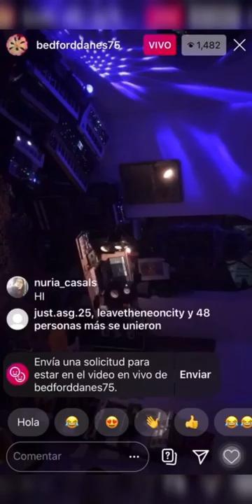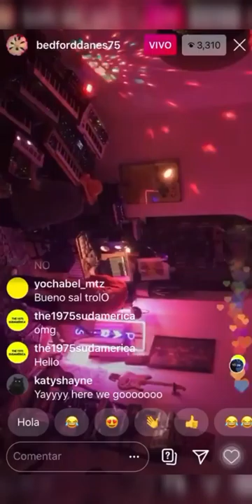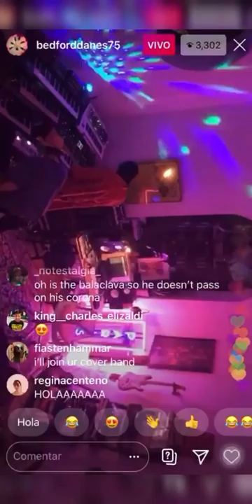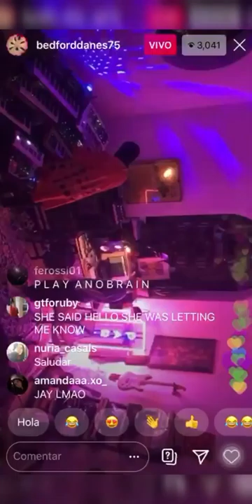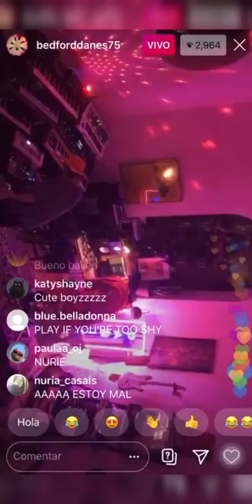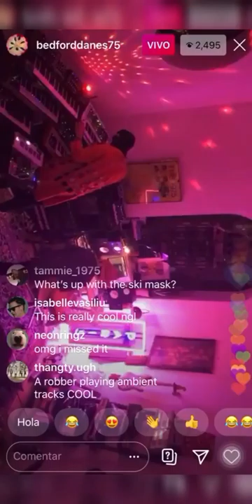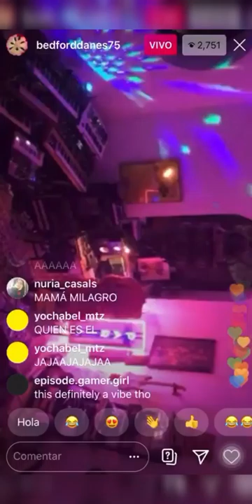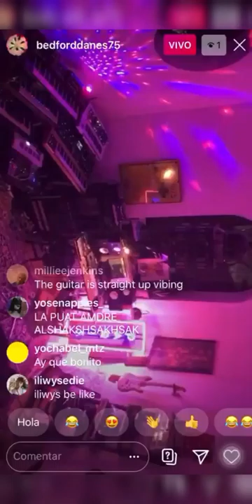George Daniel - Quarantine Birthday Set | Instagram Livestream (23.03.2020)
Credits to sosa.priv and the1975sudamerica for recording and sharing this with us.

This set is available in audio format as a fan-made EP, you can download